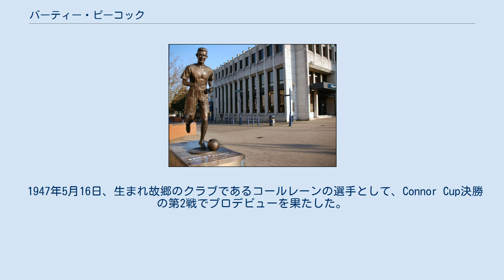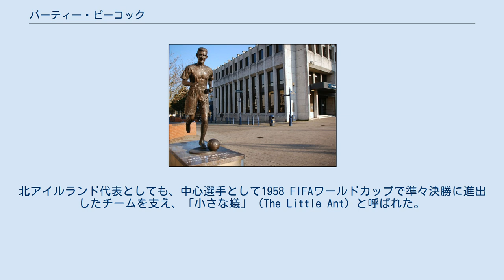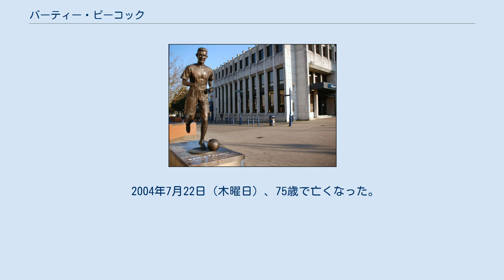バーティー・ピーコック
バーティー・ピーコック（英語: Bertie Peacock, 1928年9月29日 - 2004年7月22日）は、北アイルランドのロンドンデリー県コールレーン出身のサッカー選手、サッカー指導者。
元北アイルランド代表選手、同監督。
1955年にはイギリス代表にも選出された。
 1947年5月16日、生まれ故郷のクラブであるコールレーンの選手として、Connor Cup決勝の第2戦でプロデビューを果たした。
チームは4-1でバリーメナ・ユナイテッドに勝利した。
その後、グレントランへ移籍し、1949年にはセルティックへ移籍した。
1957年、ハムデン・パークで行われたスコティッシュリーグカップ決勝でレンジャーズに7-1の記録的大差で勝利した試合で主将を務めた。
セルティックでは450試合以上に出場し、スコティッシュリーグ・ディビジョンAとスコティッシュカップでも優勝を果たした。
北アイルランド代表としても、中心選手として1958 FIFAワールドカップで準々決勝に進出したチームを支え、「小さな蟻」（The Little Ant）と呼ばれた。
北アイルランド代表では31試合に出場し、2得点を記録した。
 1961年、グリノック・モートンやブラックプールからのオファーを断り、選手兼監督としてセルティックからコールレーンへ移籍した。
監督として1965年にアイリッシュカップ初優勝、1972年に2回目の優勝を果たし、1974年にはアイリッシュ・フットボールリーグ初優勝を果たした。
選手としてはコールレーンで通算359試合31得点を記録した。
1962年から1967年の間は北アイルランド代表監督も務め、1964年にジョージ・ベストとパット・ジェニングスを代表デビューさせた。
コールレーン監督を退任後は長年に渡り、クラブの副会長を務めた。
 過去にジョナサン・スペクターやポール・スコールズ、ウェイン・ルーニーなども参加したミルクカップの創設者の一人である。
 1986年、大英帝国勲章（MBE）を受章した。
 2004年7月22日（木曜日）、75歳で亡くなった。